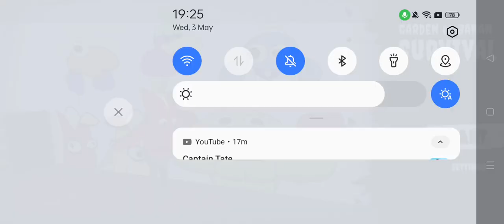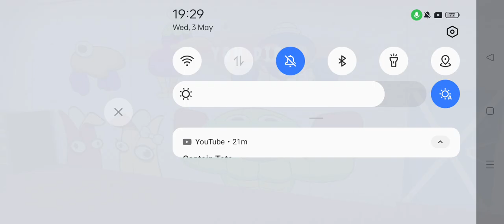I'm play garden of Banan so funny game 😂😂😂